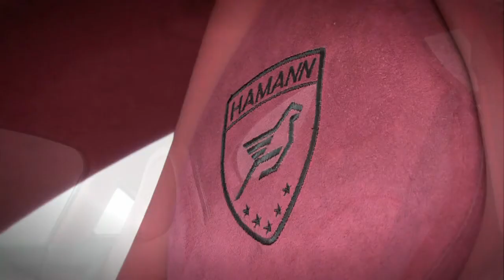Hamann, Black Miracle, Tycoon, Victory, Aston Martin V8 Vantage and Bentley Continental GT HD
Turn up your volume, Sit back, and Enjoy.

Mt Eden DnB - Faded